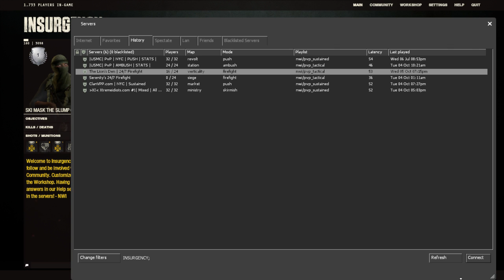William Melton Live Stream